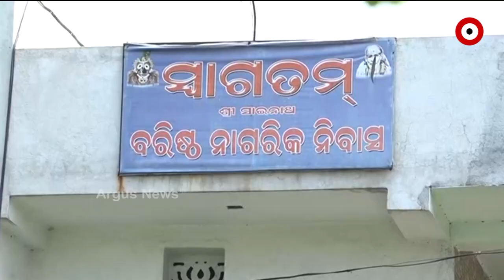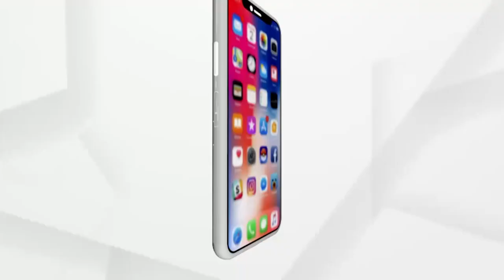ଘର ଭଡା ଓ ଘର ଛାଡିବାକୁ ନେଇ ଉଗ୍ର ହେଲା ବିବାଦ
ଘର ଭଡା ଓ ଘର ଛାଡିବାକୁ ନେଇ ଉଗ୍ର ହେଲା ବିବାଦ । ଜରା ନିବାସରୁ ଜରାଙ୍କୁ ଆଣି ଟେଣ୍ଟରେ ରଖିଲେ ଘର ମାଲିକ । ଏଭଳି ଏକ ଅଭାବନୀୟ ଘଟଣା ଘଟିଛି ଅନୁଗୁଳ ଜିଲାରେ ।  ତାଳଚେର ବ୍ଲକ ଅନ୍ତର୍ଗତ ଘଂଟାପଡ଼ା ପଂଚାୟତ ବାଘମରାରେ ଥିବା ଶ୍ରୀ ସାଇନାଥ ଜରା ଶ୍ରମରେ ଘଟିଛି ଏହି ହୃଦୟ ବିଦାରକ ଦୃଶ୍ୟ ।